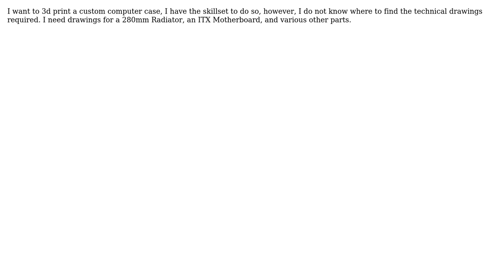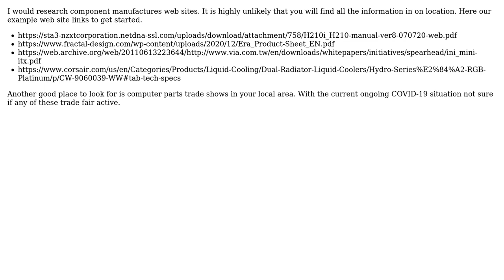Engineering: Where can I find technical drawings for computer parts?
With thanks & praise to God, and with thanks to the many people who have made this project possible! You are responsible for your own actions.